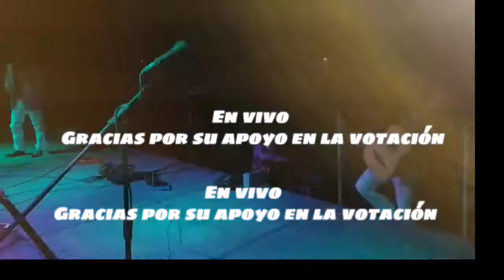Trío San Juan Alegría, presentación en vivo,. 7711139360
Bailando en la mera sierra Querétana, Valle de Guadalupe Querétaro,, con el trío más Alegre de la Sierra Querétana.